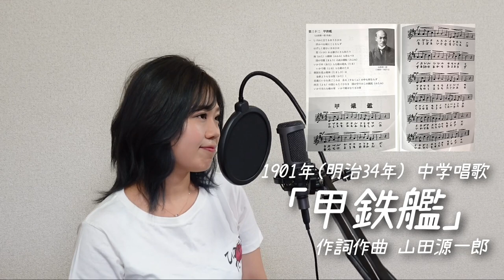「甲鉄艦」明治３４年 楽譜のみ唱歌音源化プロジェクト16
「甲鉄艦」
1901年(明治34年) 中学唱歌
（山田源一郎 作曲）

1.
しづかに立てるありさまは
浮かべる城にことならず
はげしく進むいきほひは
怒（いか）れる獅子にさも似たり
海 (わた）つ御神（みかみ）も恐るべき
国の守護（まもり）の此の御船（みふね）
いかで中（あた）らむ敵の砲丸（たま）
いかで徹 (とほ） らむ敵のたま

2.
御国を思ふ精神（たましひ）は
金鉄よりもなほ堅（かた）く
忠義にいさむ真ごころは 水火 （すゐくゎ） の中も何ならず
四方（よも） の国にもたぐひなき、国の守りのこの御民（みたみ）
いかで当らむ敵の軍 いかで敵せむてきの軍

【関連動画】

ー【楽譜のみの唱歌 音源化プロジェクト】ー

「我陸軍」唱歌教科書 教師用 巻4【楽譜のみの唱歌 音源化プロジェクト③】

「朝日の旗」唱歌教科書 教師用 巻4 【楽譜のみの唱歌 音源化プロジェクト④】

「眞の勇士」唱歌教科書 教師用巻二【楽譜のみ唱歌音源化プロジェクト⑤】

「金鵄勲章」教科適用幼年唱歌 二編【楽譜のみの唱歌 音源化プロジェクト⑥】

「天の岩屋」大正少年唱歌 第5集【楽譜のみの唱歌 音源化プロジェクト⑦】

「公園」唱歌 山口あやき 大正７年

「須磨明石」唱歌 明治35年(1902年)

「初夏の風」大正少年唱歌 第七集 大正15年

「靖國神社」唱歌 明治３５年

「占守島」中學唱歌 明治３４年

天皇の御稜威(みいつ)明治42年 中學唱歌【楽譜のみ唱歌音源化プロジェクト15】